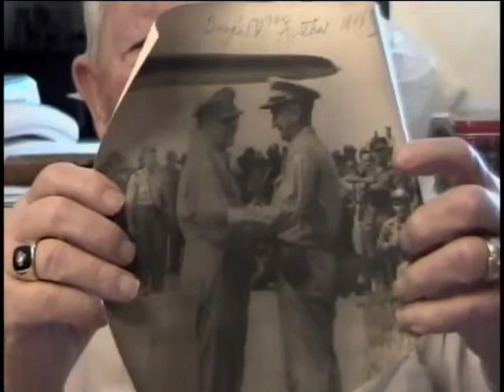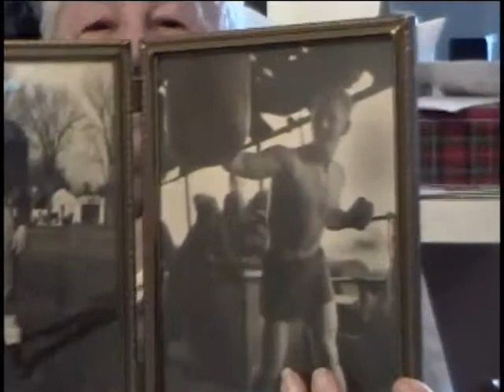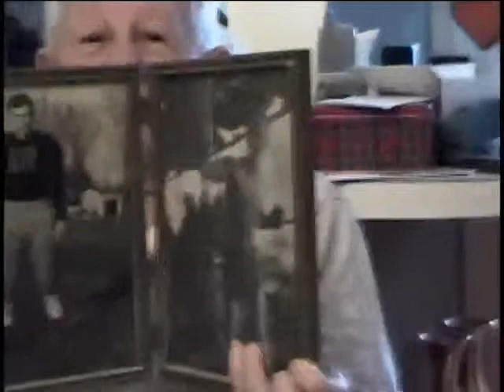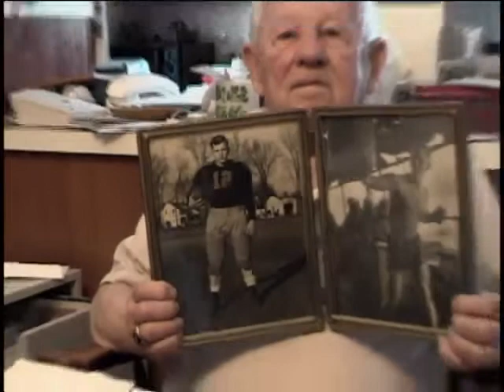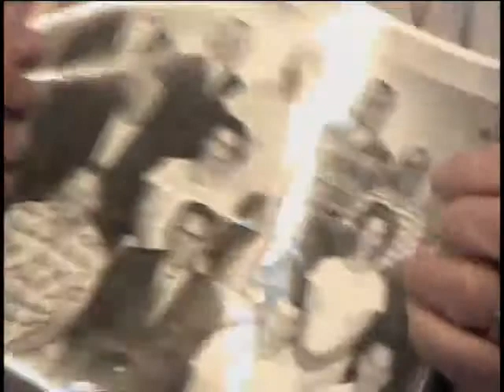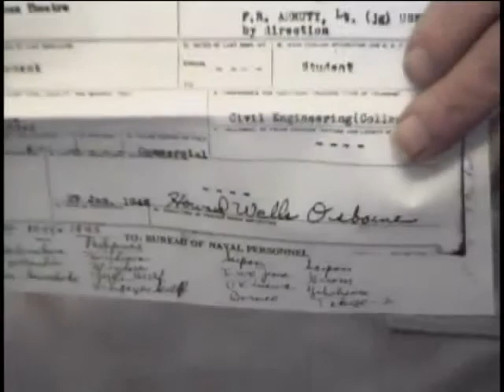Howard W. 'H.W. Ozzie' Osborne, US Army, World War Two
Howard W.  'H.W. Ozzie' Osborne
DOB: 1925
Hometown: Whitehall, NY
Place of Birth: Whitehall, NY
Inducted: 1943
30 January 2009
Hudson Falls, NY
Osborne, Howard W. ' H.W. Ozzie'
New Guinea
New Guinea